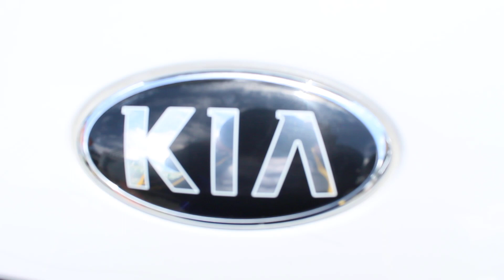Tucarro Mercado Libre Kia Niro Emotion 2022